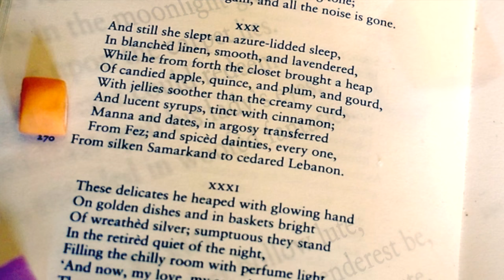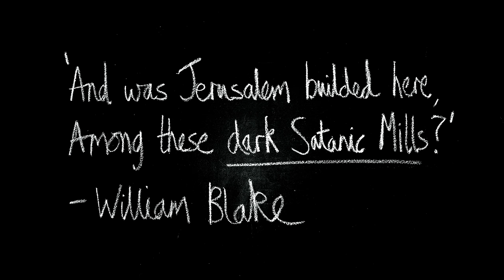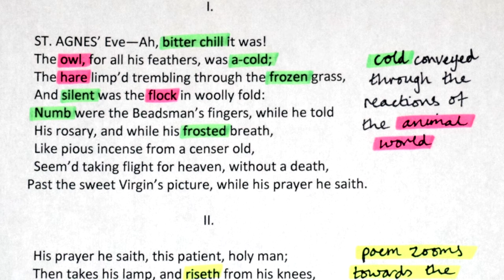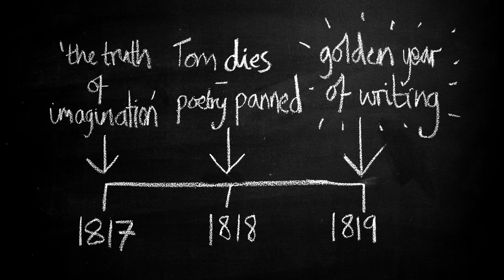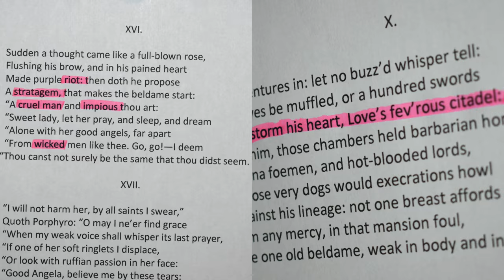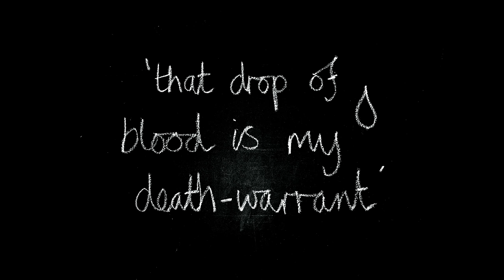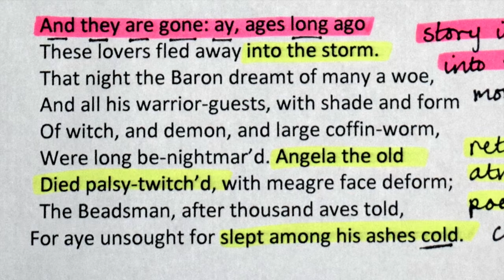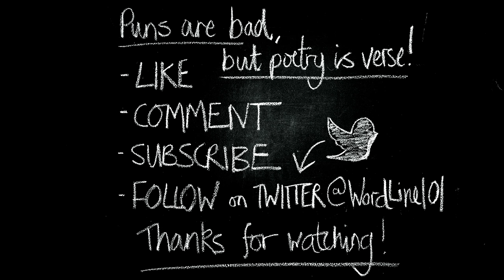John Keats 2: Three Themes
Confused by Keats? This video illuminates three vital themes of his poetry: 1) escaping the industrial age; 2) the imagination; and 3) desire and death. Examples are drawn from a selection of poems, but with particular focus on ‘The Eve of St Agnes’. WARNING: This video contains flash photography.